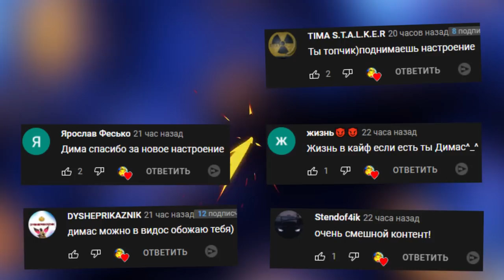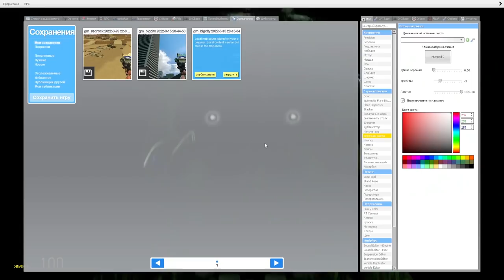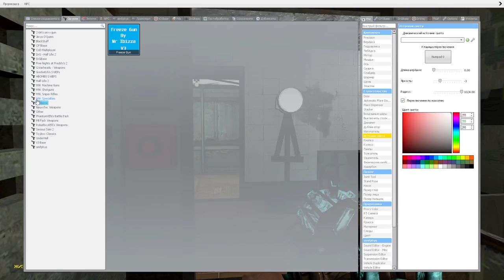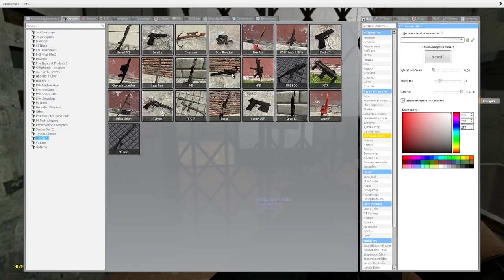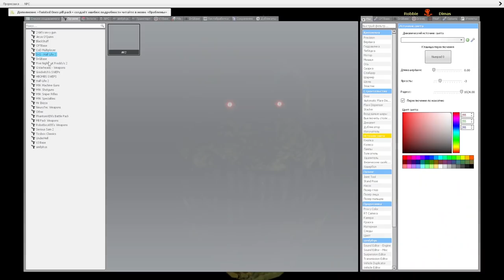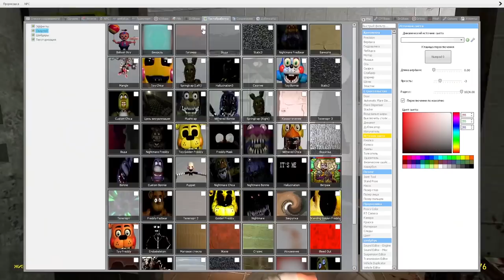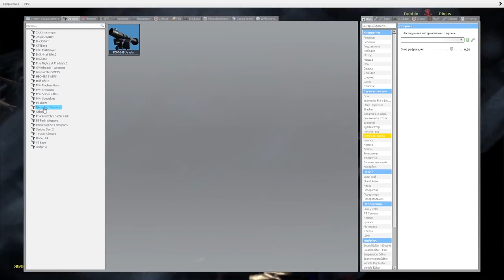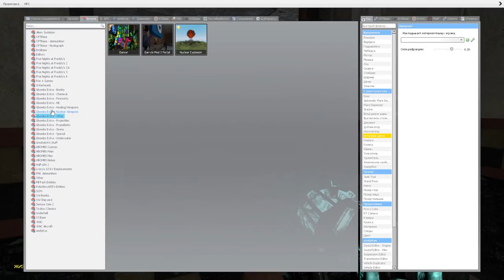АНИМАТРОНИКИ ПУГАЮТ ОХРАННИКА FNAF 3 COOP ► Garry's Mod